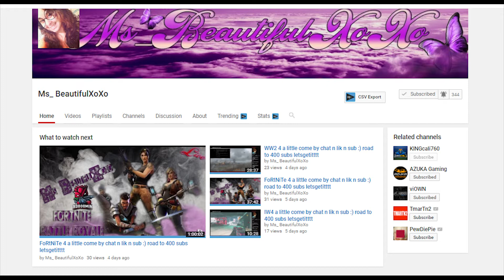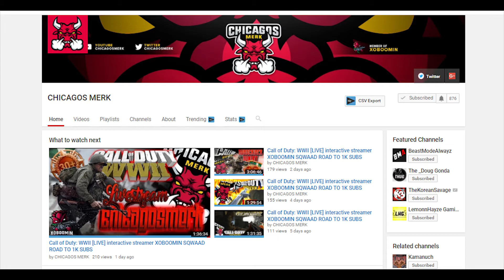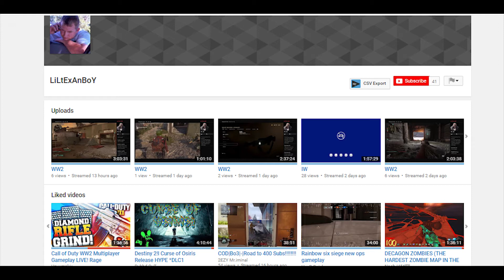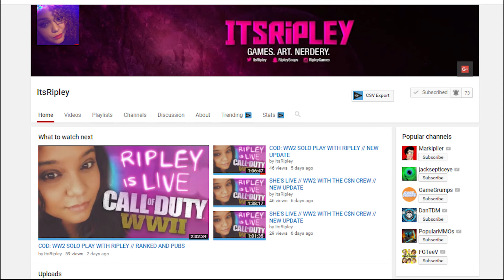SPONSOR LOVE | Road to 1.4k | Join the KING EMPIRE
✔Chicagosmerk
✔MsBeautiful
✔GrazeTM
✔LilTexanBoi
✔Mr.TuckTuck
✔ItsRipley
✔CSN_Infmaouz